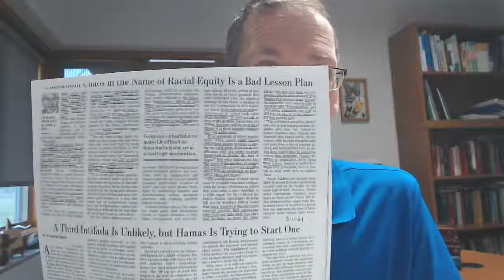May 21 2021